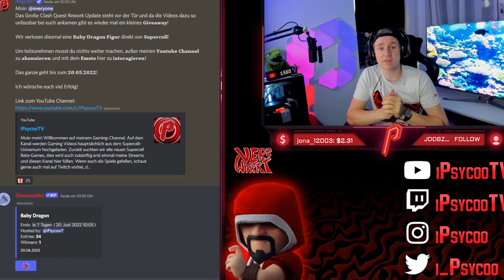🥳😲DIE ERSTE NEUE REGION! GOBLIN KING, DUNGEON DOGS & NEUE GAME MODES! ⚔️ CLASH QUEST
🥳😲DIE ERSTE NEUE REGION! GOBLIN KING, DUNGEON DOGS & NEUE GAME MODES!  ⚔️ CLASH QUEST  I iPsycooTV Twitch Highlight [Deutsch ♦ Twitch Highlight]

Moin moin! Wir schauen heute auf die erste von den 3 neuen Regionen. Dort besiegen wir den Goblin King und spielen den ersten daily Dungeon. Die anderen beiden Regionen zeige ich euch auch noch in weiteren Videos.
Wenns euch gefallt dann lasst gerne ein Abo da.

Dir hat das Video gefallen? Dann folg mir doch gerne auf anderen Social - Media Plattformen, auf denen ich aktiv bin:

Allgemeine Information zum Spiel:
▪ Titel: Clash Quest
▪ Entwickler: Supercell
▪ Publisher: Supercell
▪ System: IOS & Android
▪ Genre: Strategie